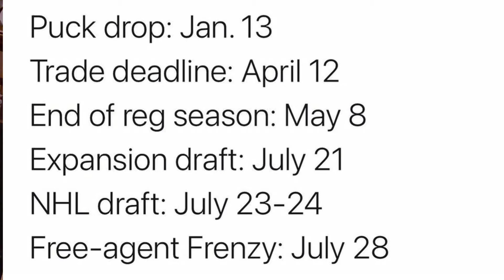NHL HOCKEY IS BACK January 13, 2021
NHL HOCKEY IS BACK. The 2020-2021 NHL season starts on January 13, 2021. Hockey fans are ecstatic that its been finally made official as the NHL and NHLPA were able to agree on a multitude of different terms.